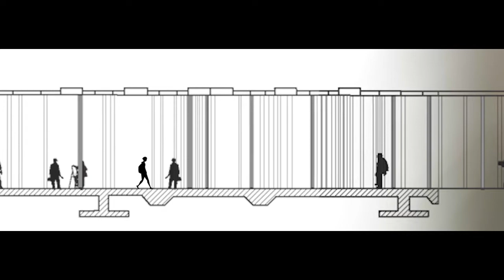KAIT Workshop Animation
Our interpretation of how walking through the Kanagawa Institute of Technology feels like.

-Andrew Hu & Brian Chan ARC201